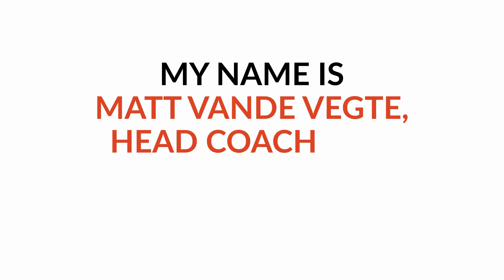What Happens To BLOOD SUGARS When We STOP EXERCISING?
Timestamps:

0:00 Intro
0:29 Theme Song
1:02 Quick Story- "Surgery"
5:01 Ghost Carbs
8:23 New Bolus Ratios
9:19 Glucose
13:40 Recap
15:45 Diabetes In Action Training